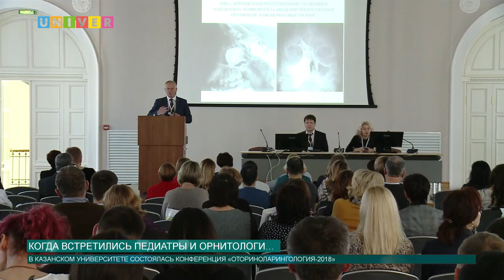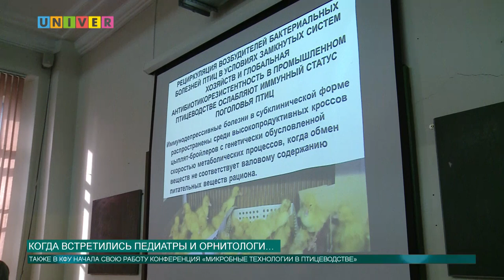Новости КФУ от 19.10.2018